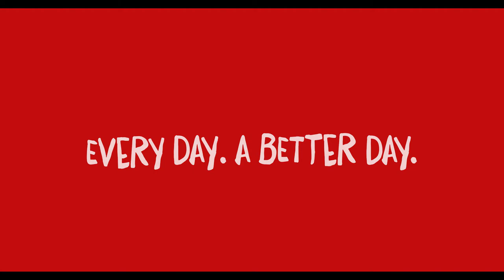Big Mac 100% Pure Halal beef